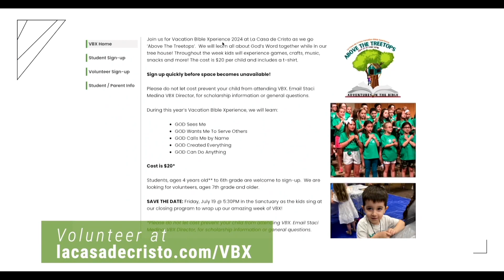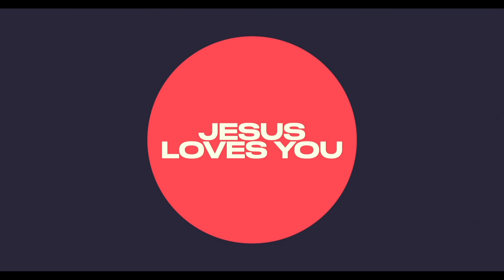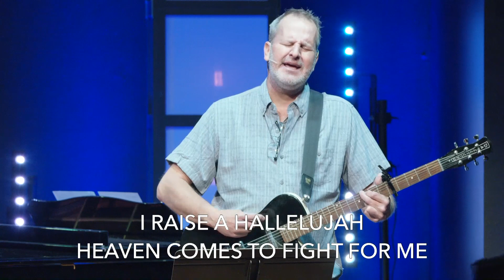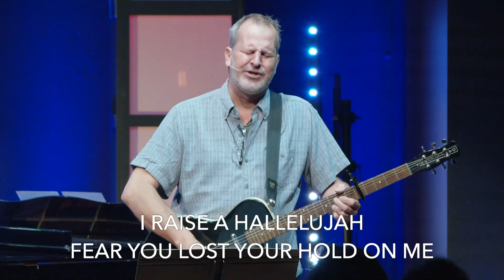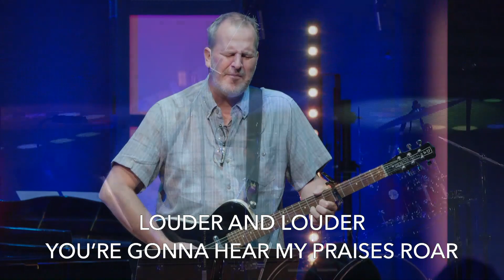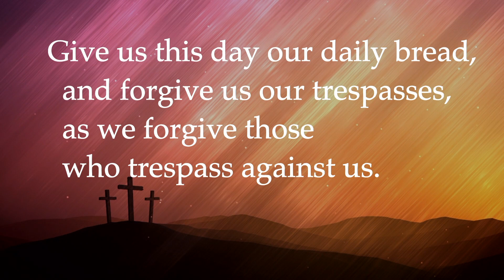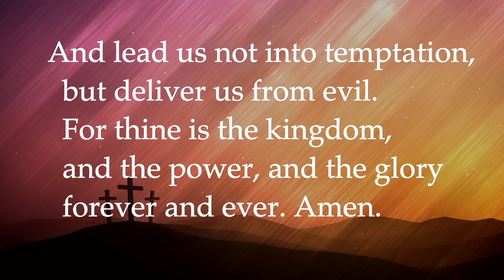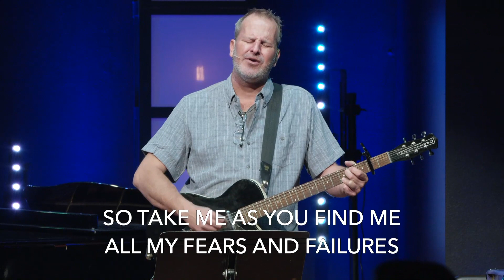Contemporary Service - Apr 7, 2024 - La Casa de Cristo Lutheran Church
First Sunday in Easter - Pastor Jeff Ruby leads this service with his sermon 'But We HAD Hoped' based on Luke 24:13-35

🎶 SONG - Jesus Messiah
🎶 SONG - Cornerstone
🎶 OFFERING SONG - I Speak Jesus
🎶 SONG - Mighty To Save

Suer Mersing, reader

AV Team
Gary Spears, Connor Treude, Derik Hicks, Ethan Lindquist, Chase Coletta, Danny McKeon, Anthony Xavier, Noah Xavier, Chris Layman